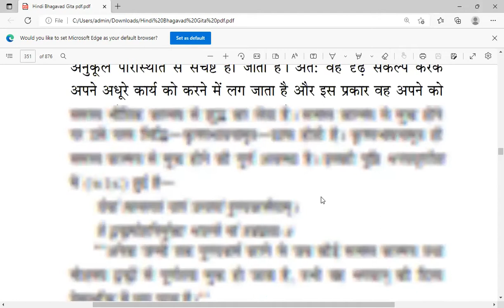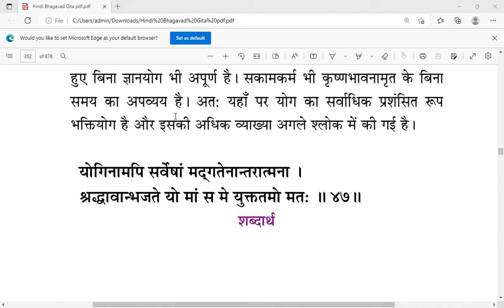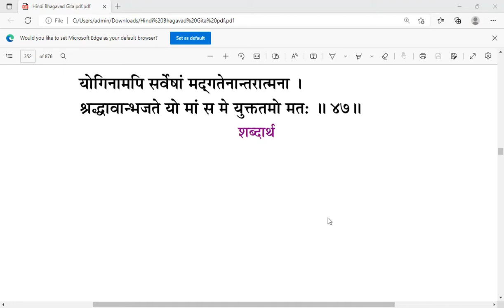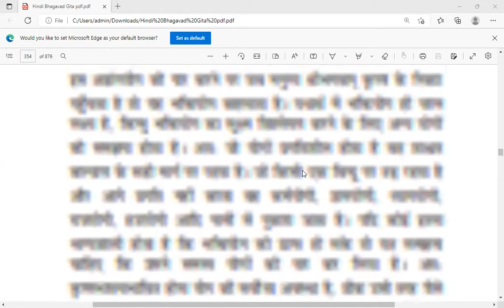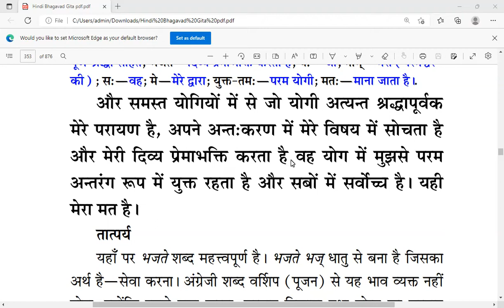Bhagavad Gita 6.45-6.47 योग का अर्थ है भक्ति-योग; अन्य सभी योग भक्ति-योग के गंतव्य की ओर प्रगति हैं।